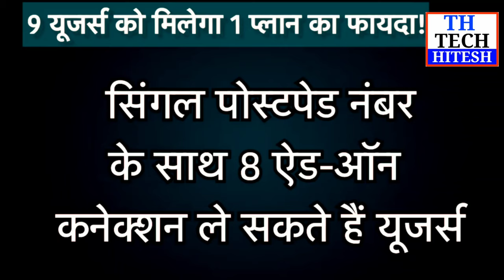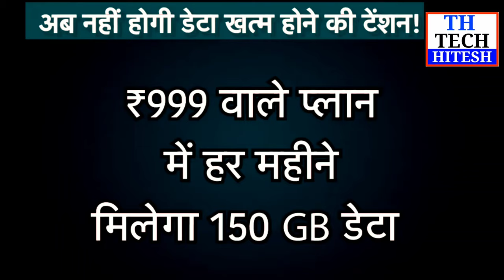Airtel लेकर आयी धमाकेदार ऑफर!